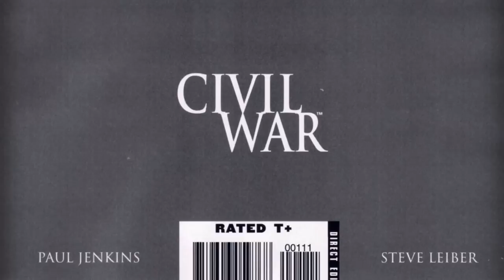Marvel Civil War - 003 - Picking Sides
Enjoying the content?